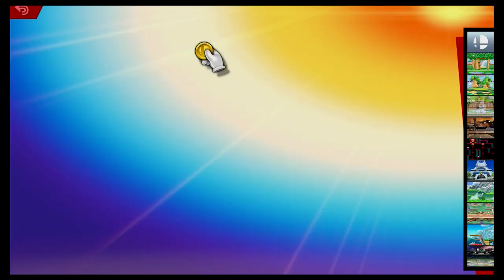Super Smash Bros Ultimate Amiibo Fights – Request #21450 Yoshi vs Diddy Kong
Shout out to Austin Kniga-Bartlett for the request, Thanks!!!  Which amiibo would you like to see battle it out next? Smash On!!! I wanted to apologize ahead of time if you do not see your requests right away. Unfortunately I'm still a couple of days behind, but I make sure I go through all the requests. Please understand I'm not neglecting any request, I go through all the requests in the order they were received, so please bare with me a little longer and enjoy this wonderful community that everyone has help me built :) Thank you for your time and patience!